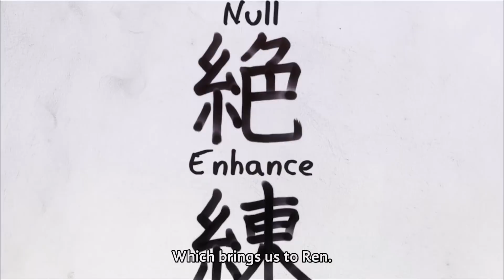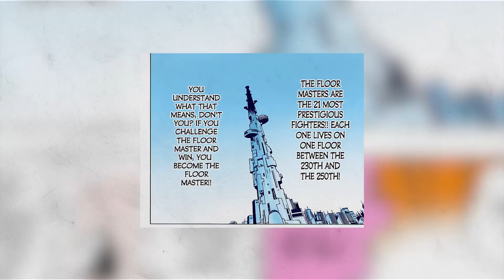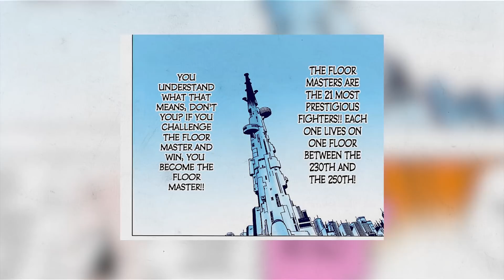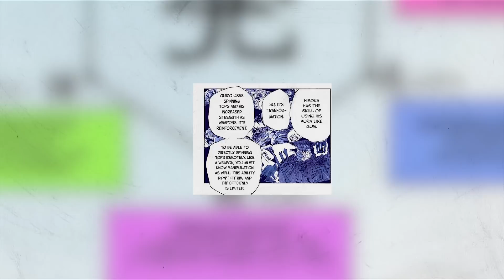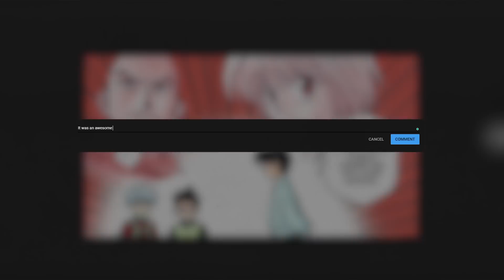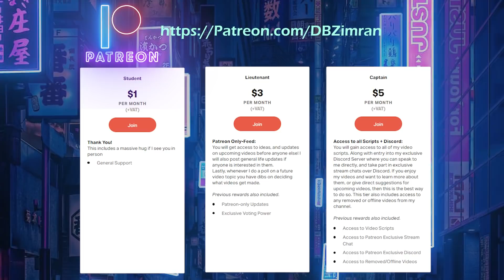Hunter X Hunter: Heavens Arena Arc Analysis | TOURNAMENT OF PROGRESSION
The third video in my Hunter X Hunter series analysis covers the Heavens Arena arc. This arc is one of my favourites within the series, not only do we get our protagonists undergoing progression we are also introduced to a fascinating new concept. The introduction of Nen into the world of Hunter X Hunter changes everything entirely, as we are propelled into a new world of fighting mechanics, where strategy trumps strength. In this video I go through all of the training that Gon and Killua undergo, and how they learn Nen in order to participate in battles on the higher floors in Heavens Arena. As well as this I go through the reintroduction of Hisoka into the story, and what role he plays in the progression of Gon and Killua. Let's find out why the Heavens Arena arc from Hunter X Hunter is one of the best training and Tournament and Training arcs in shonen history,